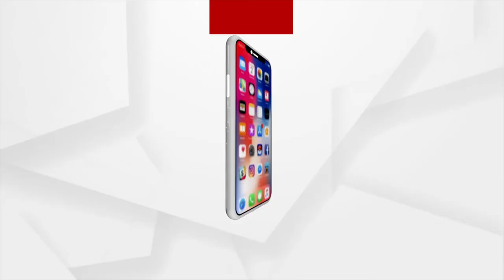Sand artist Padma Shri Sudarshan Patnaik's Art On the Occasion of Akshaya Tritiya